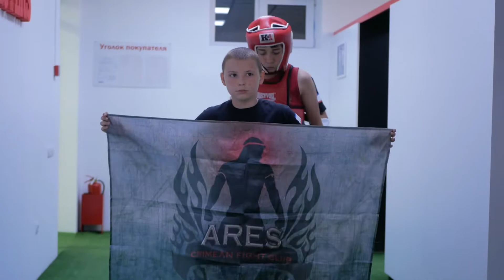03/07/2022 🏆 2-й турнир лиги CFLK-1 | КУРТУМЕРОВ 🆚 ГРИШИН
Пара бойцов 13-14 лет до 48 кг.

Куртумеров Эрлан Симферополь БК «Арес» - Гришин Данил «Ураган» Евпатория БК «Легион»